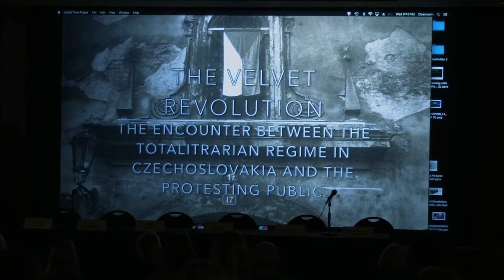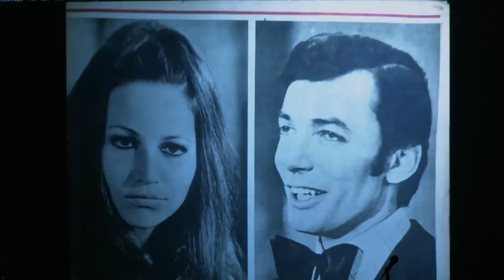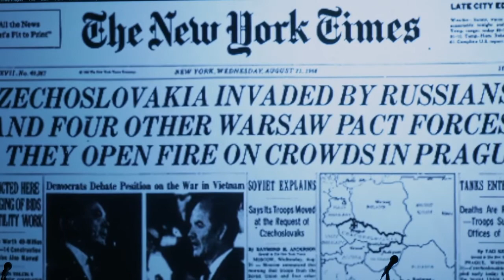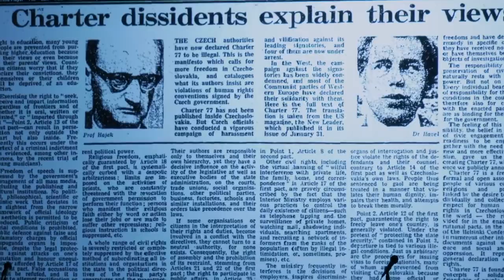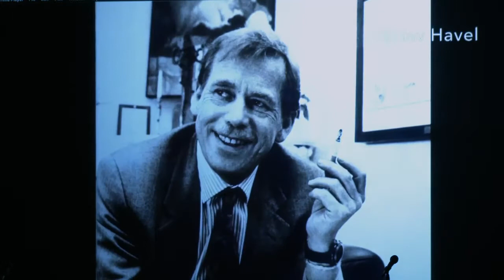The Velvet Revolution 30 Years Later: Promises, Legacies and Challenges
Program Description:

On the thirtieth anniversary of the Velvet Revolution which led to the collapse of communism in Czechoslovakia, the leaders of the student protesters in 1989, Mr. Jan Bubeník and Special Envoy Václav Bartuška, author and poet James Ragan, Film Director Pavlína Moskalyková, and Tatiana Gregor Brzobohatá, Miss World 2006, Charity leader and United Nations Ambassador will recall the dynamics of the Revolution and the subsequent transition to democracy, as well as the contemporary political challenges in the Czech Republic and Central Europe. The panel discussion will be moderated by Professor Elizabeth Drummond, Department of History, Loyola Marymount University.

Speakers:

Václav Bartuska, Ambassador-at-Large for Energy Security, Ministry of Foreign Affairs, Czech Republic

Tatiana Gregor Brzobohatá, Founder and Chairwoman of the Board of Directors of Beauty of Help Foundation

Jan Bubenik, Prominent political figure in the Czech Republic

Jiří Krátký, Special Envoy for Czech Expatriate Community and Expatriate Affairs of the Ministry of Foreign Affairs of the Czech Republic.

Pavlína Moskaylková, Founder of the SOLOFILM COMPANY (USA & Czech Republic) & President of European Union of Arts Foundation

James Ragan, Author and poet